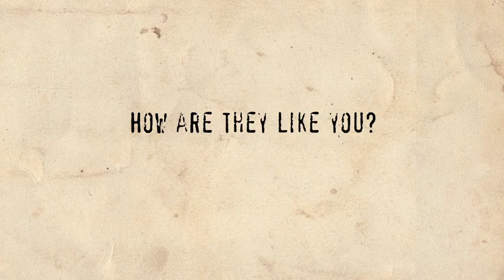Sydney Sixers and Major Partner Purina Ruffs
Do Sixers players and their dogs have anything in common? Check out what happened when Sixers players Mitch Starc, Trent Copeland and Sean Abbott brought their canine friends along to meet the team from Purina Ruffs.